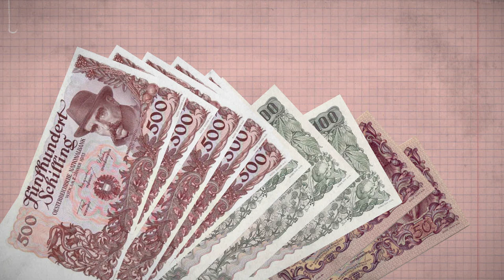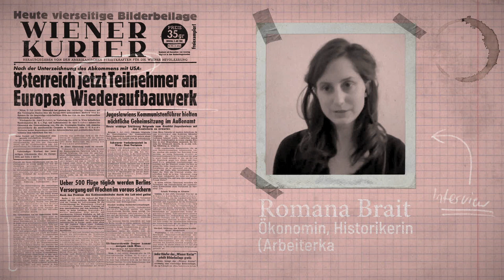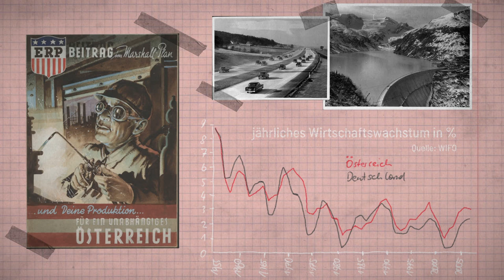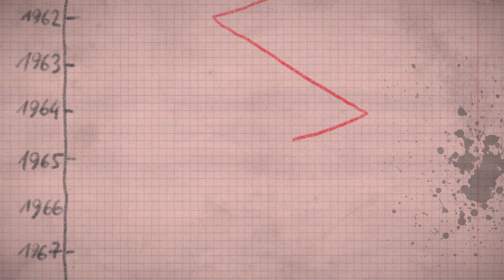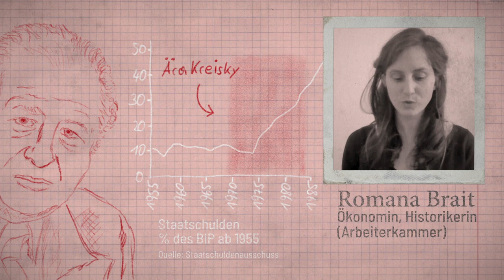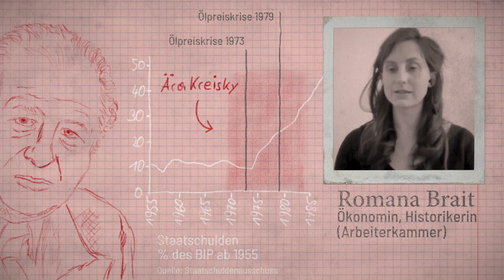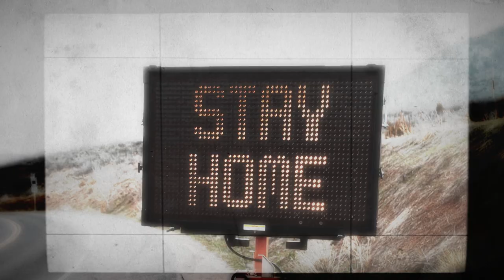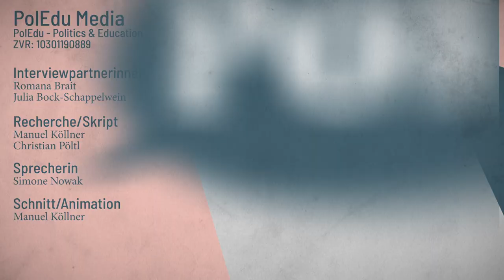Der Arbeitsmarkt in Österreich - gestern, heute und in Zukunft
Am Tag der Arbeit erklären wir im Rahmen der vom Zentrum Polis initiierten "Aktionstage Politische Bildung", wie sich der Arbeitsmarkt in Österreich nach dem Zweiten Weltkrieg entwickelt hat. Wir sprechen über den Marshallplan, die Sozialpartnerschaft und die Ära Kreisky. Als Expertinnen standen uns Romana Brait (Ökonomin und Historikerin bei der Arbeiterkammer) und Julia Bock-Schappelwein (Ökonomin beim WIFO) zur Verfügung.

Für dieses Video haben wir auch ein Arbeitsblatt entworfen, das sich für Schüler*innen ab der 9. Schulstufe gut geeignet

Unser Kooperationspartner Zentrum Polis – Politik lernen in der Schule entwickelt Lehrmaterialien zum Thema Politische Bildung

PolEdu Media
PolEdu – Politics & Education
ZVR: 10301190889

Vielen Dank an unsere Interviewpartnerinnen
Romana Brait

Julia Bock-Schappelwein

Recherche/Skript
Manuel Köllner

Christian Pöltl

Sprecherin

Simone Nowak

Schnitt/Animation
Manuel Köllner

Arbeitsblattkonzeption
Pascal Günsberg

Bildquellen:

Staatsoper – Walter Lämmermann/ÖNB

Riesenrad – Otto Croy/ÖNB
Aspernbrücke – Otto Croy/ÖNB

Behelfsbrücke – Otto Croy/ÖNB

Linz zerstört (2) – Max Himsl/ÖNB

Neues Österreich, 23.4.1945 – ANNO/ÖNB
Wiener Kurier, 3.7.1948 – ANNO/ÖNB
Jalta Konferrenz – NARA/Public Domain
ERP Plakat – Oskar Rudolf Mack/ÖNB
Demo am Schottentor 1919 – Josef Perscheid/ÖNB
Demo Parlament – Richard Hauffe/ÖNB

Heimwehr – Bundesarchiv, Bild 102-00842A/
Georg Pahl/CC-BY-SA 3.0
Bauarbeiter – Fritz Zvacek/ÖNB
Arbeiter Feile – ÖNB
Arbeiter Kaprun – ÖNB
Portier – Otto Croy/ÖNB
Bauern – USIS/ÖNB
Autobahn – ÖNB

Kaprun Stausee – ÖNB
Renner Angelobung – Alfred Hilscher/ÖNB
ÖGB Gründung – Fritz Zvacek/ÖNB
Wirtschaftsbund – Alfred Hilscher/ÖNB

Benya und Sallinger – ÖNB
Gastarbeiter 1 – Alfred Czermak/ÖNB
Gastarbeiter 2 – VGA/ÖNB
Gastarbeiter Ankunft Südbahnhof – ÖNB
Autobahnbaustelle – Walter Heinisch/ÖNB

Baustelle Schottentor – Karoly/ÖNB
Baustelle UNO City – ÖNB

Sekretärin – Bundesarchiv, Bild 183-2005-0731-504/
CC-BY-SA 3.0

Arbeiter – Bundesarchiv, B 145 Bild-F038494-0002 /
Ulrich Wienke/CC-BY-SA 3.0
Bauer am Feld – USIS/ÖNB
Kreisky Betrieb – Alfred Czermak/ÖNB
Kreisky Zwentendorf – Rudolf Semotan/ÖNB
Kreisky Böhler-Werke – ÖNB

Brücke Langenzersdorf – VGA/ÖNB

Bagger – ÖNB

Bergarbeiter – ÖNB
Wikicommons

Data Protection regulation, European Union 2018
EU-US trade relations, European Union 2018
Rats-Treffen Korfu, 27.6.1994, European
Communities 1994

300 days to Euro money, European Communities 2001
German unification and the European communities,
European Communities 1991

This is Automation, Prelinger Archives, archives.org/
Public Domain